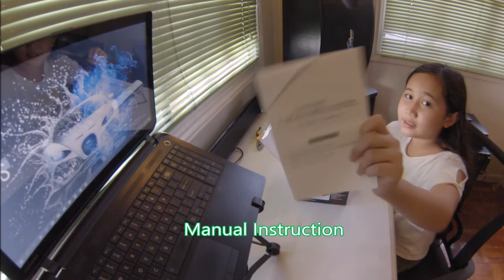OMEGA Car alarm Cobra-15-AL-1000-PT Auto security system Intelligent Long Remote Alarm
146 sumulong hiway Brgy Mayamot Antipolo City

Search google map or waze;
MELO AUTO PARTS

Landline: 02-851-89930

Order This Product Online Just click The Links Bellow,
Shopee: